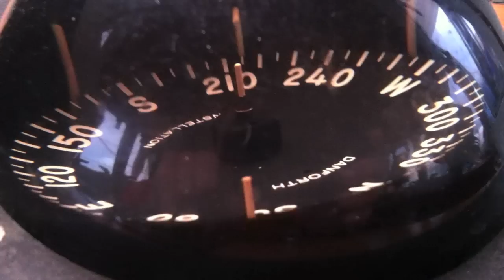GCBSR 2011 720.mov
Video from clips from the 2011 GCBSR.  Schooner Heron and crew.